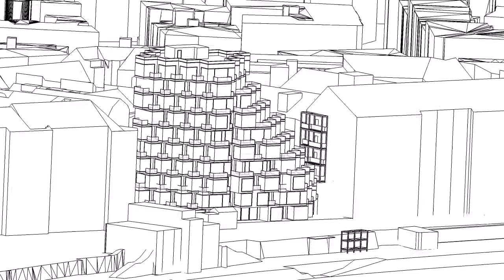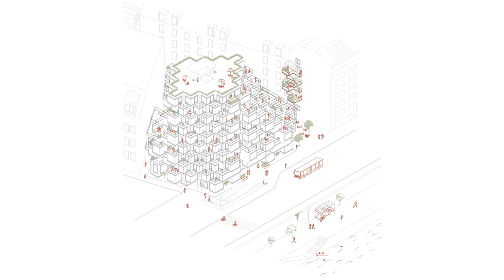Prof. Manfred Berthold - Diplomarbeit Paulina Kotowska - Terrassenhotel: Übernachtung mit Ausblick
Diplomarbeit von Paulina Kotowska: "Das Terrassenhotel: Übernachtung mit Ausblick für Wien"; Betreuer: Prof. Manfred Berthold; Architektur und Entwerfen, TU Wien, 2021; Abschlussprüfung: 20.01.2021.
Diploma thesis by Paulina Kotowska: "The terrace hotel: Overnight stay with a view of Vienna"; Supervisor: Prof. Manfred Berthold; Architecture and Design, Vienna University of Technology, 2021; Final exam: 01/20/2021.